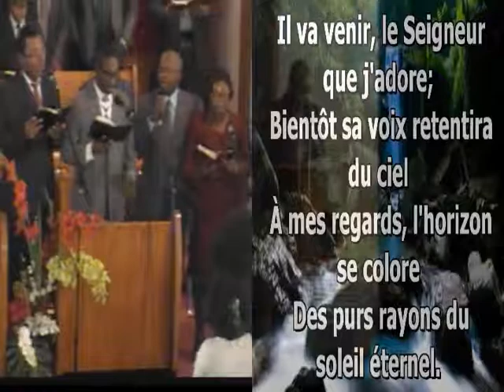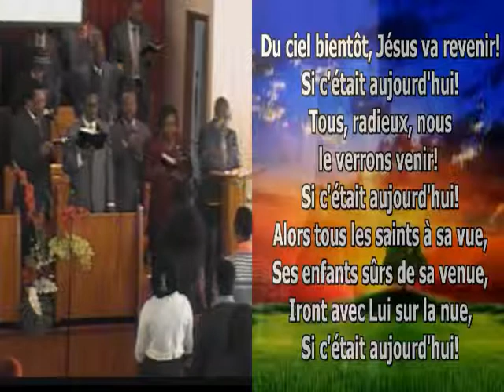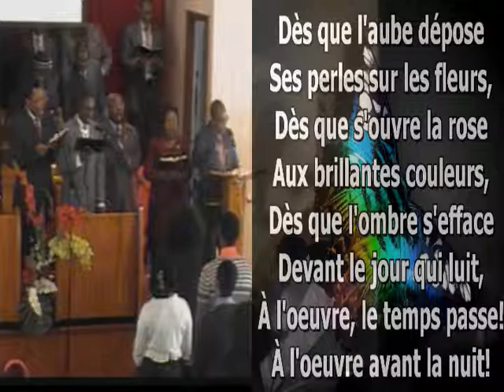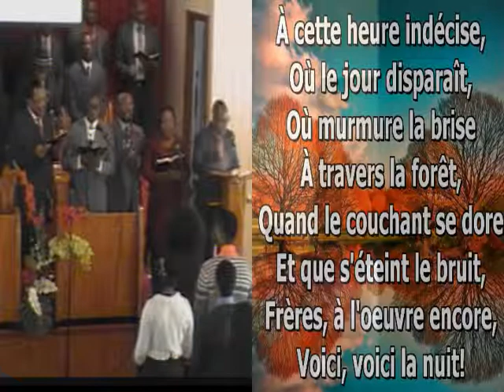Esling Marion Joseph - Le mal de l'âme (7 février 2015)